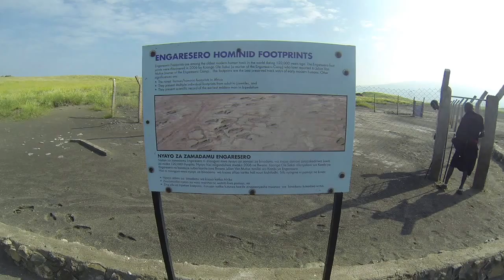Maasai Giraffe Eco lodge in Tanzania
Spent an amazing week in December/January 2015 at Maasai Giraffe Eco lodge in Tanzania. Which is owned and run by the Maasai people! And is backpacker friendly :) Check them out on Google or Airbnb. They are located in the Crater Highlands on the shore of Lake Natron. Activities include the waterfall, the epic Lake Natron,  ancient humanoid footprints, going on safari to see wild animals, climbing the volcano and visiting the local Maasai Village.